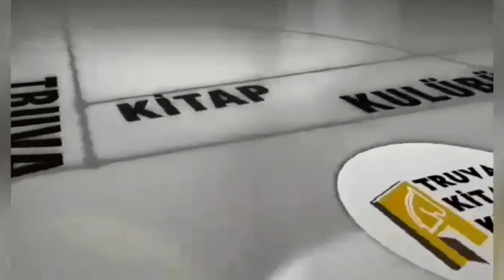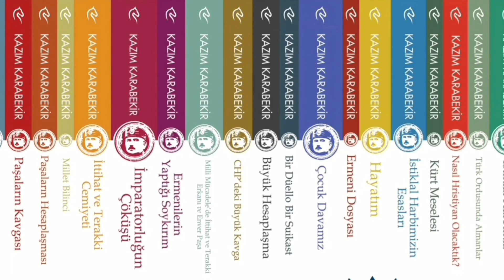Seslendiren: Nevin Aktekin Gülfırat - Şiir: Nejdet Aydurmuş - Müzik: A. Yetim -Yavruların feryadı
Seslendiren: Nevin Aktekin Gülfırat
Şiir: Nejdet Aydurmuş
Müzik: A. Yetim
Yavruların feryadı